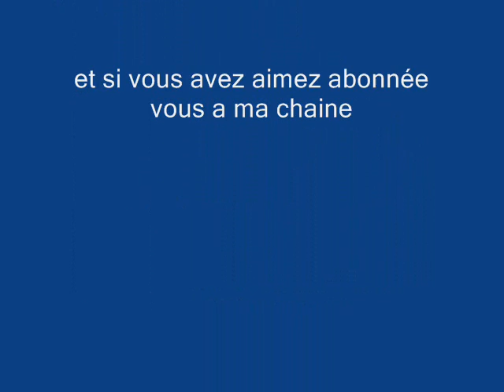Citroen DS de Funcar